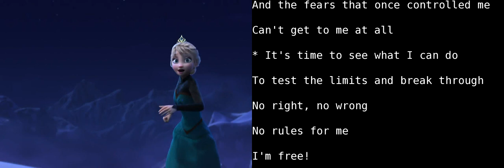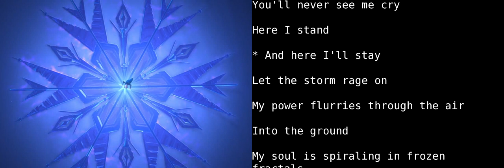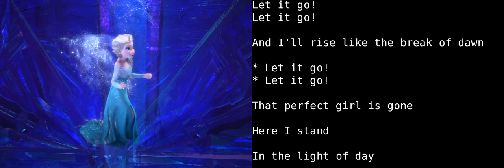Learn English With Audio & Subtitles ★ Frozen 3/7